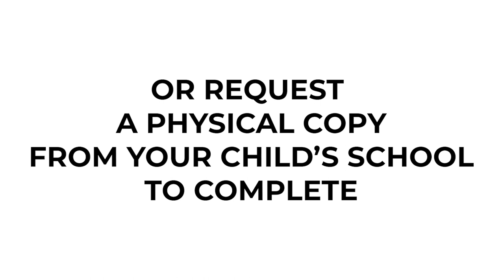Sign Up for the Summer Nutrition (SUN) Programme!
A great opportunity for children to learn all about food and nutrition.